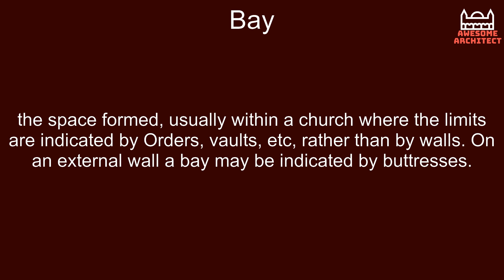Bay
the space formed, usually within a church where the limits are indicated by Orders, vaults, etc, rather than by walls. On an external wall a bay may be indicated by buttresses.